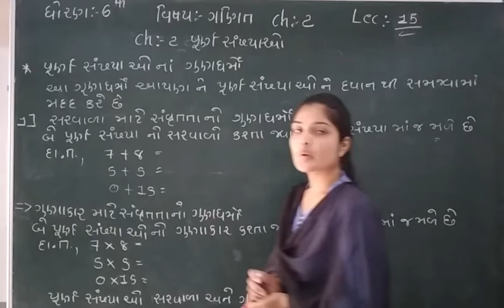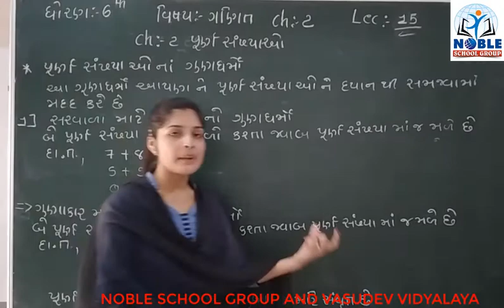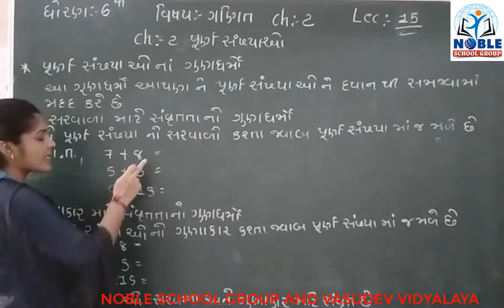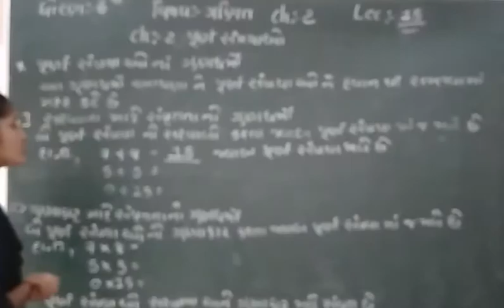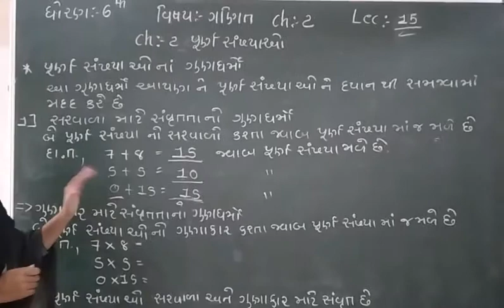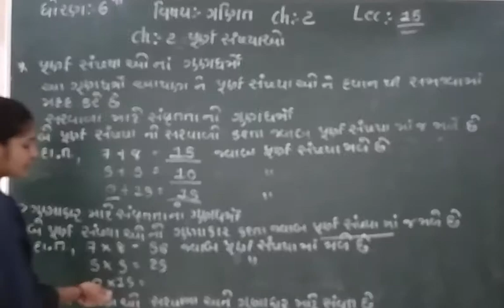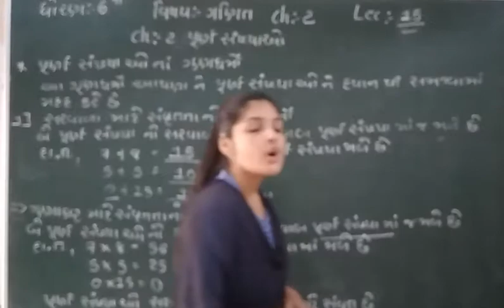STD-6 (MATHS) (LECTURE-15)